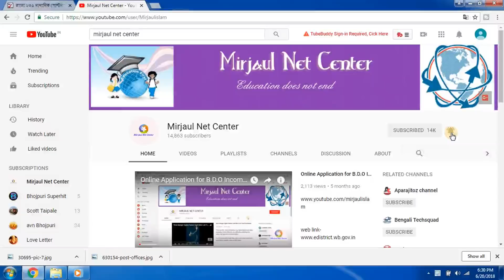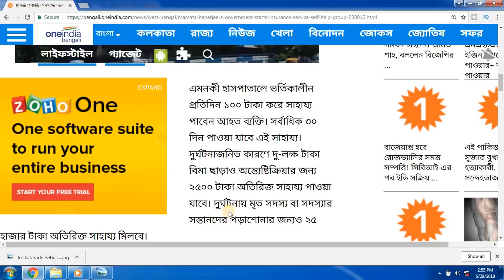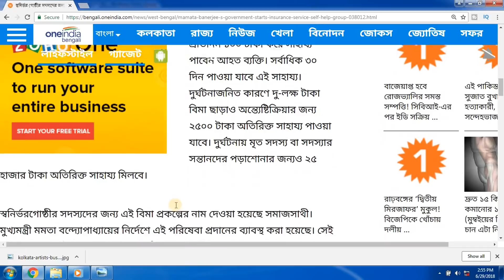স্বনির্ভর গোষ্ঠীর সদস্যদের জন্য ফ্রি 2লক্ষ বিমার সুযোগ Free Insurance Coverage for Self-help group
এই ভিডিও তে আপনারা দেখতে পাবেন মমতা সরকারের সমাজ সাথী প্রকল্পের বিবরণ
 সম্পূর্ণ বিনামূল্যে স্বনির্ভরগোষ্ঠীর সদস্যদের বিমা দেওয়ার কথা ঘোষণা করেছে রাজ্য সরকার। দুর্ঘটনাজনিত কারণে বিমার টাকা বাড়িয়েও দেওয়া হয়েছে। ইতিপূর্বেই তা বেড়ে হয়েছে দু-লক্ষ টাকা। আহত হয়ে হাসপাতালে ভর্তি হলে ৬০ হাজার টাকার বিমা দেওয়া হবে। এছাড়া দুর্ঘটনাজনিত কারণে ডে-কেয়ার বিভাগে চিকিৎসায় পাঁচ হাজার টাকা পাওয়া যাবে বিনামূল্যে

ami description e ja likhlam seguloy bola hoyeche eai video te.

l